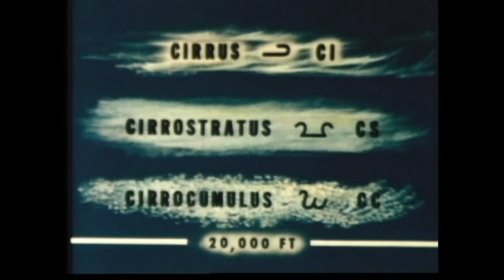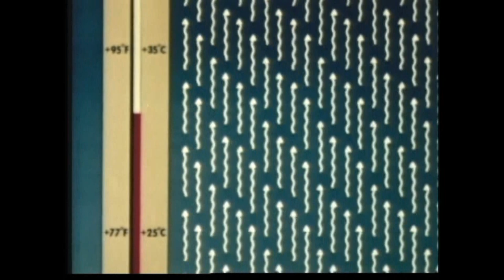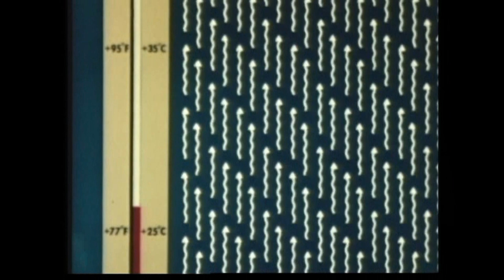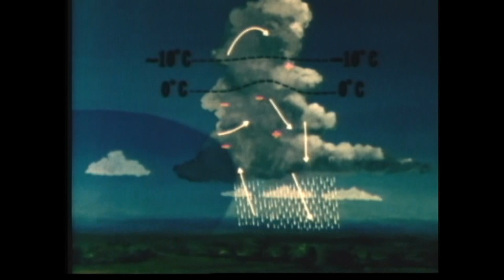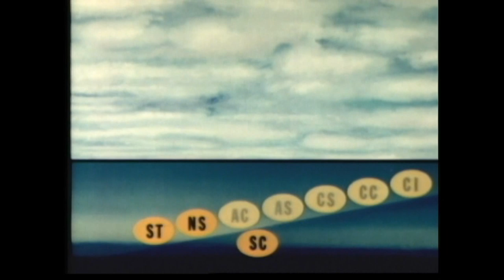Gescom - Key Nell 4 (Unofficial Video)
Track Taken From The EP " Key Nell " SKA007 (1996). Written, Produced, Conceived And Secreted By Gescom. HQ Audio.